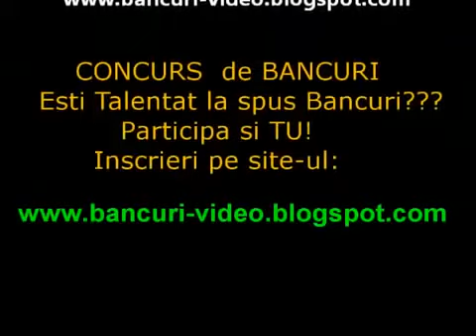Bancuri Romanesti de Toate Categoriile Alaturi de Maestrul Raba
Bancuri tari de colectie alaturi de Racz "Raba" Claudiu!

Claudiu Racz, cunoscut publicului sub pseudonimul de Rabă, din emisiunea de comedie Știrile de sâmbăta asta, difuzată la TVR între anii 1996 și 2002.